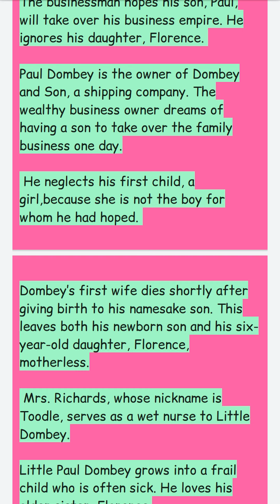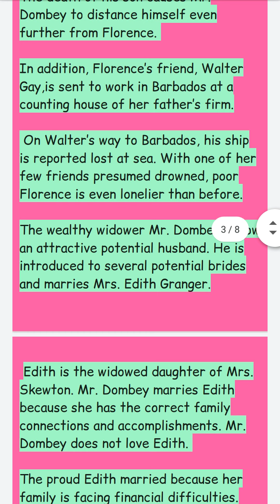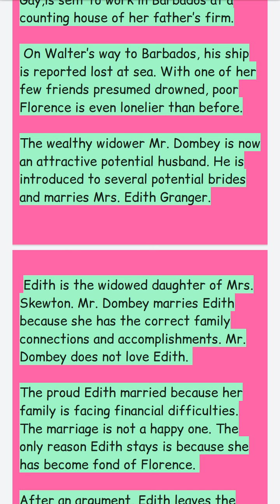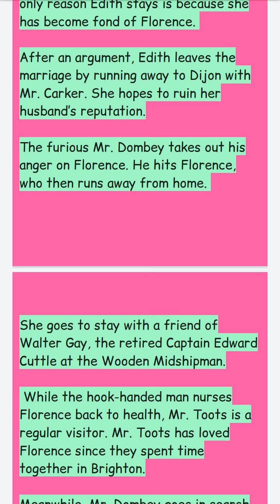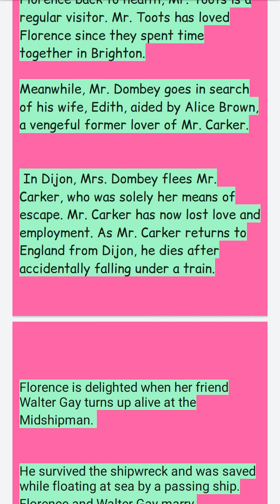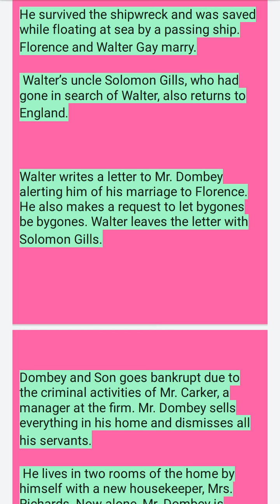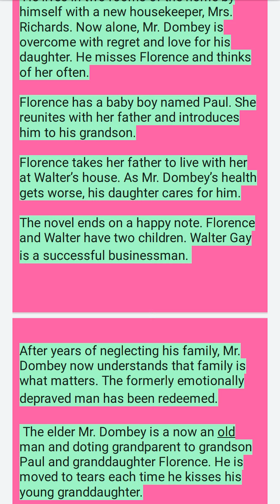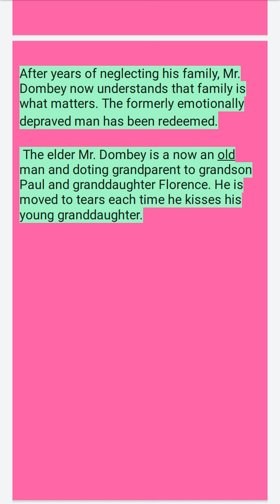DOMBEY AND SON BY CHARLES DICKENS SHORT SUMMARY IN TAMIL